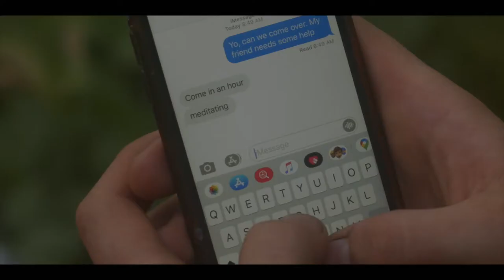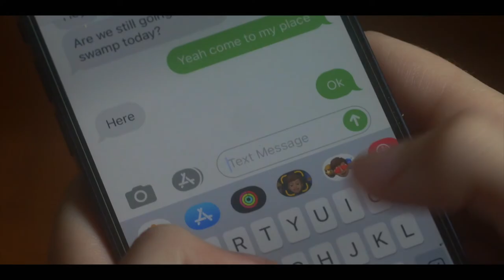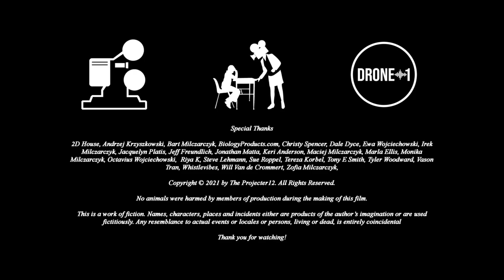In The Weeds - Nick Milczarczyk - 2021 Best Direction & Audience Choice Award Winner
Best Overall Nominee
Best Cinematography Nominee
Best Screenplay Nominee
Best Direction Winner
Audience Choice Award Winner